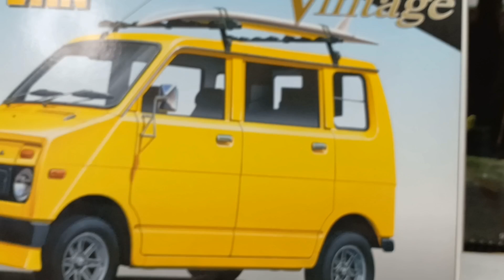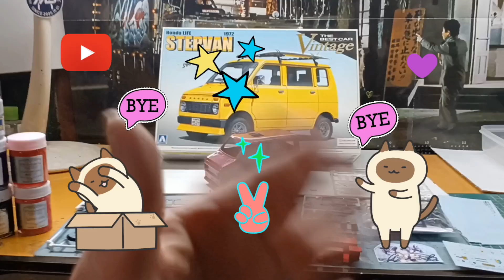今回もホンダステップバンを制作中で色を吹いてみました🚙✨️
今回もアオシマさんのキットの1/20のホンダステップバン🚙を制作中で色を吹いてみました🚙✨️よかったら見て下さいね🚙🎥チャンネル登録､グットボタンをよろしくお願いします🙇😆👍🎶